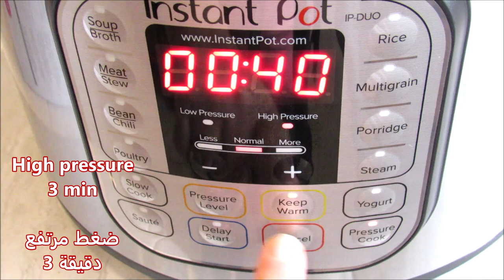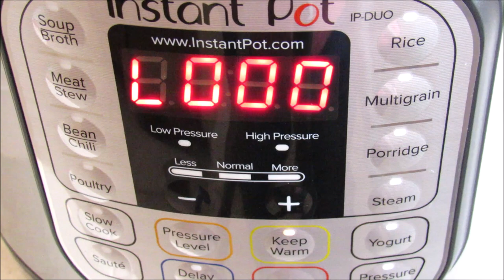Instant Pot Perfect White Basmati Rice in 3 Minutes/ Recipe358CFF /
Using instant pot is easy, safe and quick most of the time. It is a very good method to cook with especially for those who are just started to cook and afraid to use stove top and make mistakes. Just make sure to add a little of water whatever you are cooking, close the lid and the valve correctly and you are set to go. For sure you need to experiment with pot a couple of time until you master the recipes to your own liking.

The ingredients:

2 cups basmati rice, washed three times and drained well
1/4 cup oil or as desired
1 teaspoon salt or as desired
3 cups water - if you want to al dente rice add less water about 2 1/2 cup
(My kids like fluffy and soft)